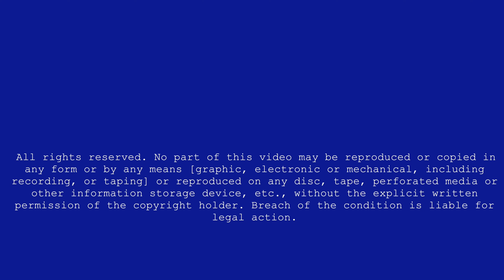29 May | संत चरण अड़सठ से उत्तम। Canada Satsang - 8 | Radha Swami Dinod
Satsang by Param Sant Huzur Kanwar Saheb Ji Maharaj on 29th May, 2024 (Friday) during Foreign Satsang Tour at Canada.